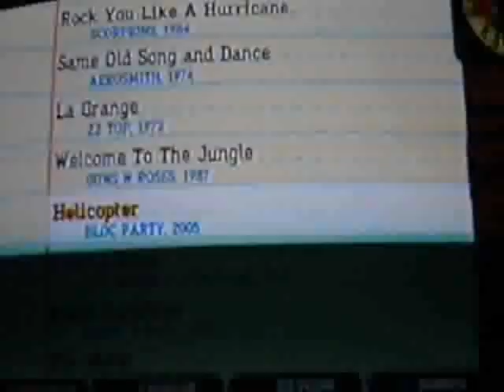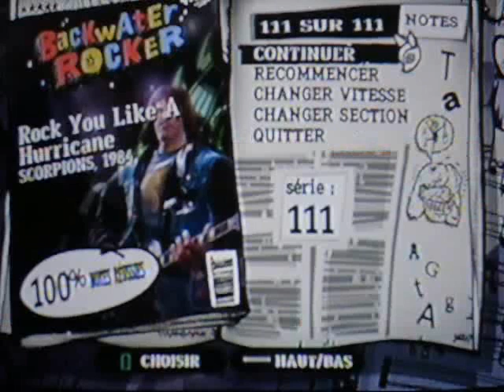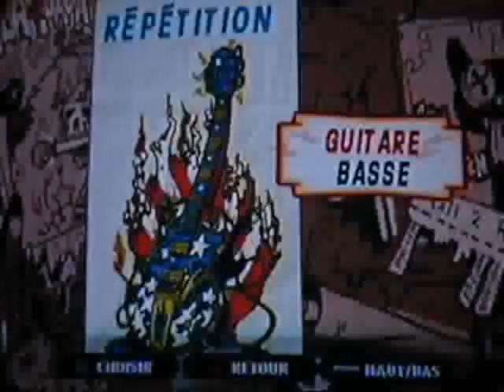GH3 - Tutoriel sur Rock You Like A Hurricane, Cliffs Of Dover et Impulse (partie 1/2)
VIDEO ONLY IN FRENCH.

Voici comme convenu un petit tutoriel qui, je l'espère, pourra aider certains au moins à maîtriser les sections que voici.

Je précise que bien sûr c'est monté, vous étonnez pas des chargements, et j'ai pas tout réussi du premier coup, et que j'ai utilisé des annotations pour ce que j'avais oublié de dire.